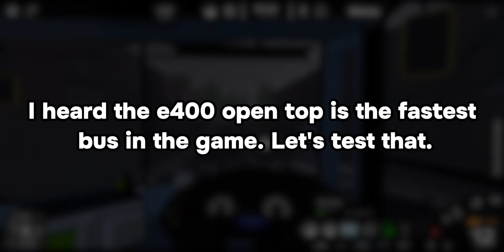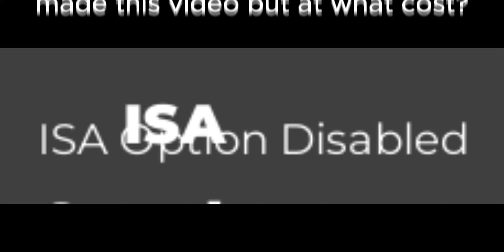93 mph in a simulation server 😭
Sorry for the long break! might start uploading more frequently. But also how long is my ISA permanently on for in sim servers now?!?!?